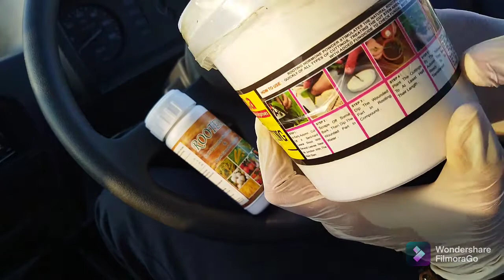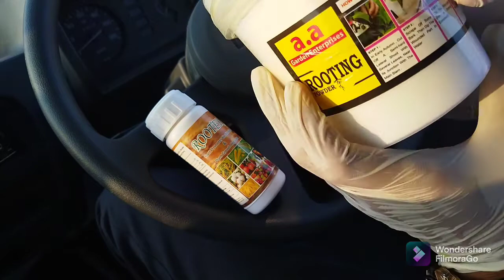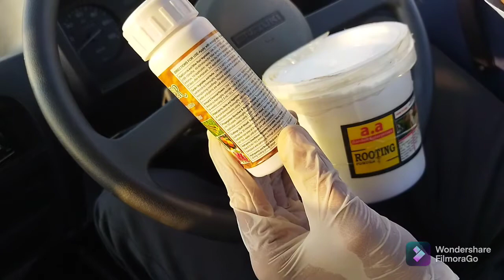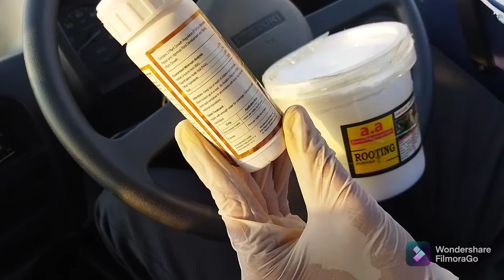Rooting Hormones For Plants | Indole Butyric Acid ( IBA)